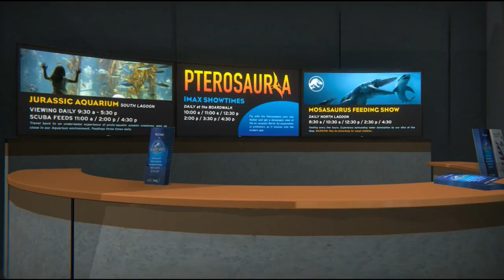Jurassic Explorer 「July Trailer」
Jurassic Explorer lets you explore the park in first person. A fan made project coming December 2017.